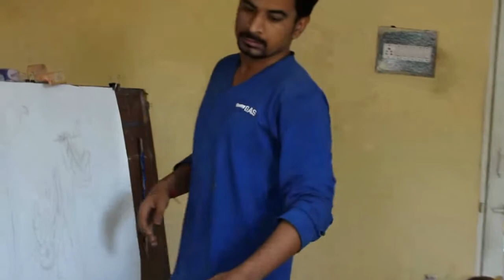Indian painting /Chetan Katigar ( The visual journey with figure )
I describe my painting mode and will be reminded you our figure of eighteen century.